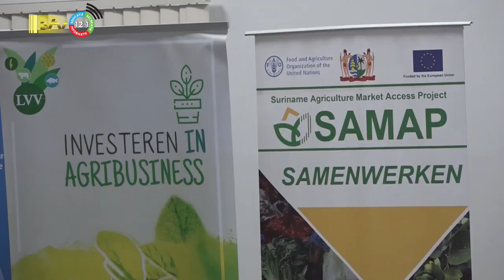27 05 2023 Weinig overleg en samenwerking belemmerden groei agrarische sector